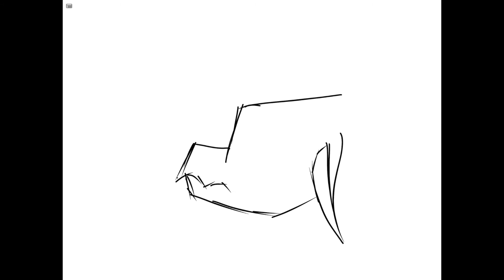The only thing you’ve managed to break so far... (lip sync test)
I finished it :D